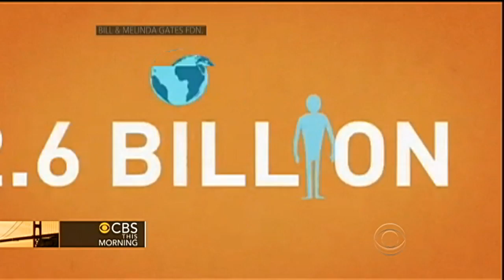Bill Gates seeks new toilet technology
Bill Gates believes innovations in toilet technology can change the world and save millions of lives. Ben Tracy reports on Gates' new toilet project.